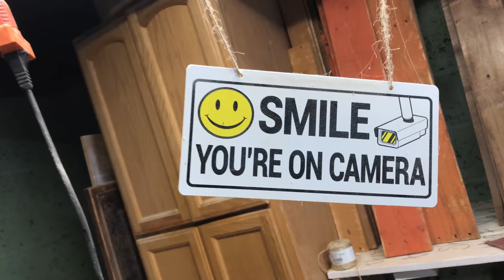Victoria's Secret Recipe! | the pallet people | Mosaic Monday #136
In this episode, Brian and Tor give a little behind the scenes look at how they get the pictures for Mosaic Monday. Tor gives Mosaic Monday 136 a "No Sell".